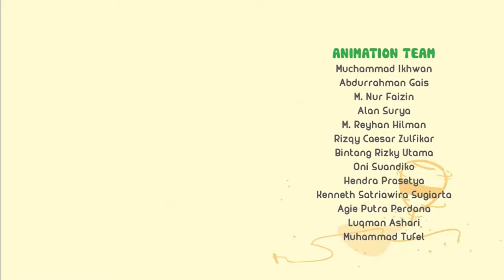Nusa Rara Tak Bisa